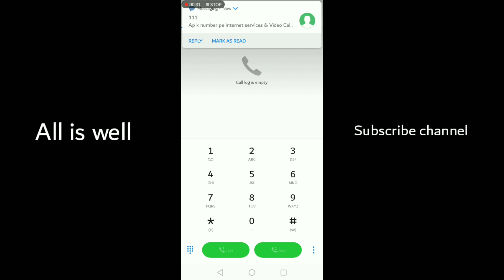Free internet on jazz 2019 trix#All is well#